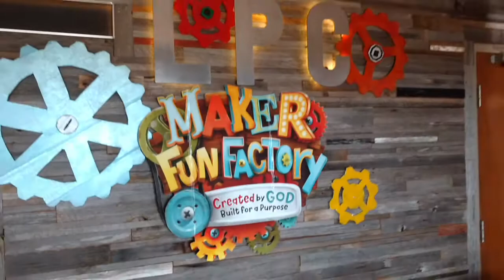VBS recap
VBS: Maker Fun Factory Recap